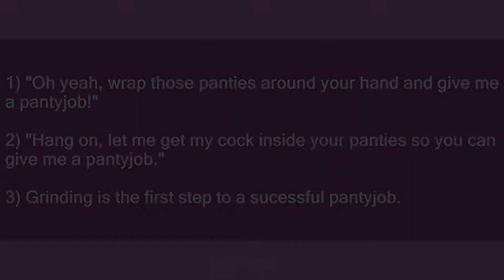pantyjob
Slang flashcards: